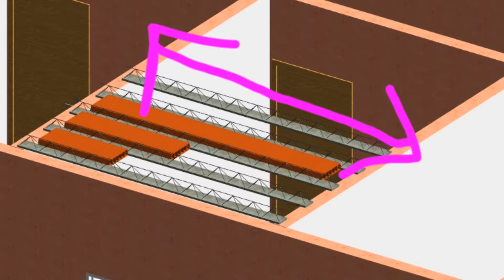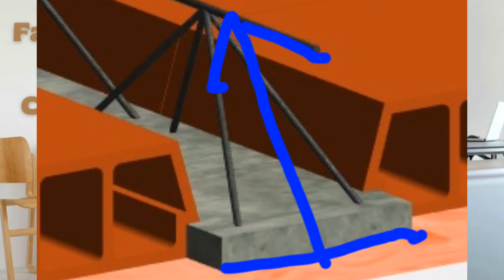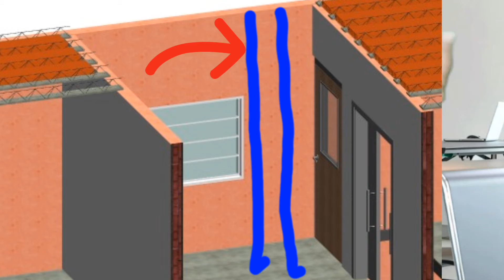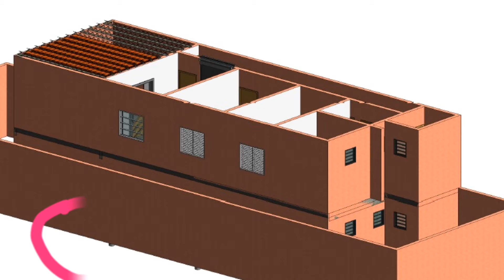Reforçar laje da casa para construir em cima